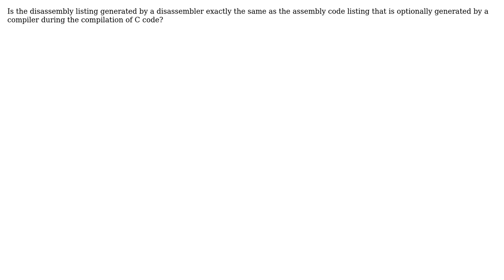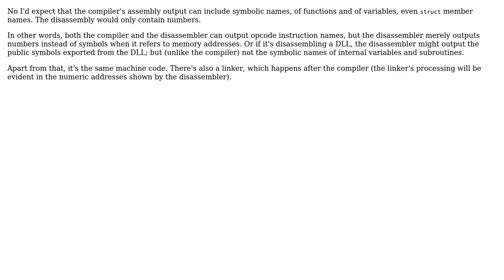Software Engineering: Difference between assembly code and disassembly listing (2 Solutions!!)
Software Engineering: Difference between assembly code and disassembly listing

With thanks & praise to God, and with thanks to the many people who have made this project possible! | Content (except music & images) licensed under CC BY-SA | Music | Images & others | With thanks to user gautham user ChrisW user Basile Starynkevitch and the Stack Exchange Network Trademarks are property of their respective owners. You are responsible for your own actions.